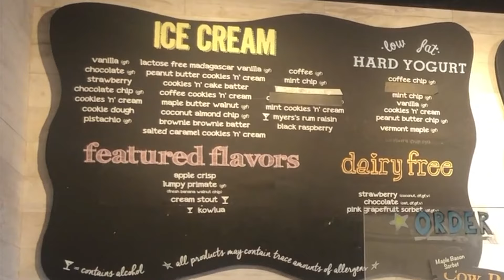Eating my way through Boston | VLOG 13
Vlog Vlog 13 is here! In this Vlog I travel to Boston with my mom and my cousin. All three of us check out some awesome eating spots! Pizza (provided by Sacco's Bowl Haven) and Ice-cream (courtesy of J.P. Licks) is THE combo.

Did I just turn into a foodie? Maybe? I don't know but, I do know that I enjoyed eating everything filmed in this video.